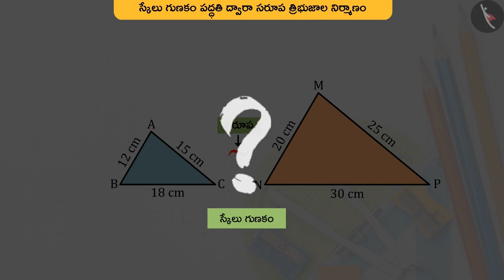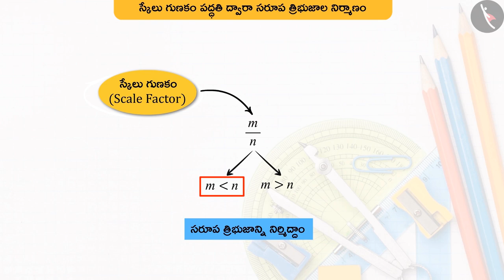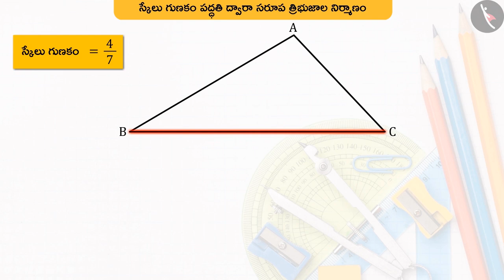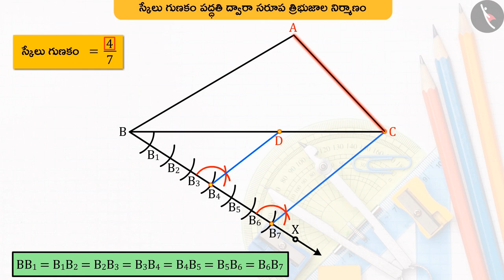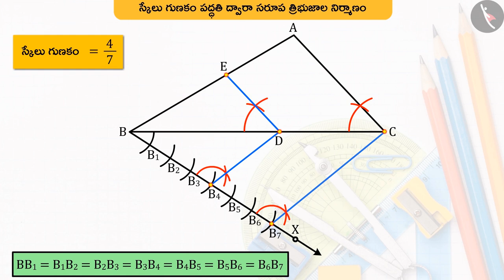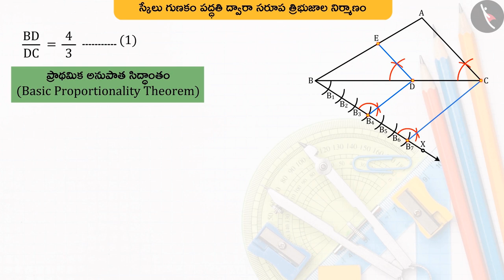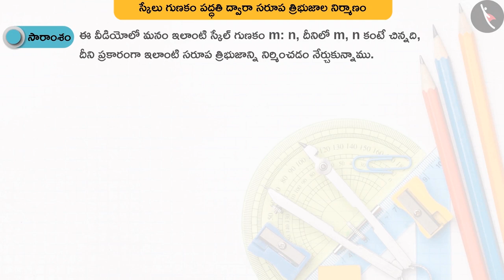సరూప త్రిభుజాల నిర్మాణం|Part 1/2|Construction of Similar triangles|Telugu|Class 10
"సరూప త్రిభుజాల నిర్మాణం|Part 1/2|Construction of Similar triangles|Telugu|Class 10 | ప్రాయోగిక జ్యామితి | कक्षा 10 | NCERT | నిర్మాణాలు

Area of sector of a circle | Practical geometry | Grade 10 | NCERT | Constructions (3)

Welcome to part 1 of Construction of similar triangles as per given scale factor. In this video, we will discuss the concept of Construction of similar triangles as per given scale factor.